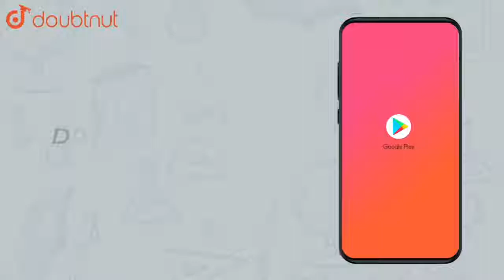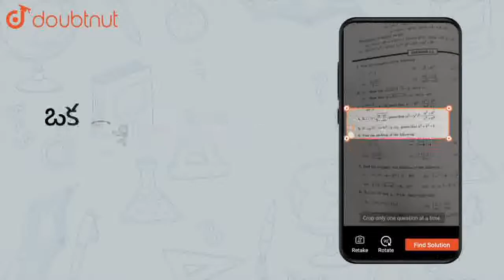గర్భనిరోధక మందులు అంటే ఏమిటి ? ఒక ఉదాహరణ ఇవ్వండి. | CLASS 12 | MOST IMPORTANT QUESTIONS | CHEMIS...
గర్భనిరోధక మందులు అంటే ఏమిటి ? ఒక ఉదాహరణ ఇవ్వండి.
Class:CLASS 12
Subject: CHEMISTRY
Chapter: MOST IMPORTANT QUESTIONS
Book:VGS PUBLICATION-BRILLIANT(TELUGU)
Board:Telangana Board

👉 Have Any Query? Ask Us.